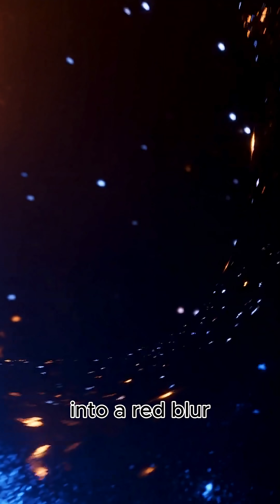What Happens If You Fall into a Black Hole?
In this video, we explore one of the most mysterious places in the universe — the black hole. Discover what scientists believe happens at the event horizon, why time slows down, and how spaghettification could stretch you into infinity.

🪐 From Einstein’s relativity to modern space theories, this short dives into the mind-bending physics behind the universe’s most powerful force.